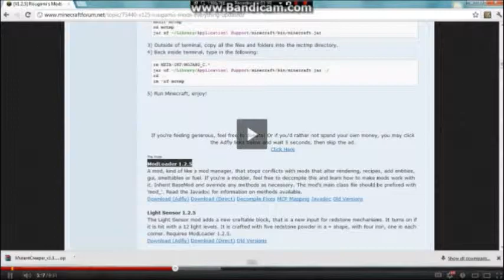hunt for the golden apple episode 18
this is hunt for the golden apple like what antvenom was doing